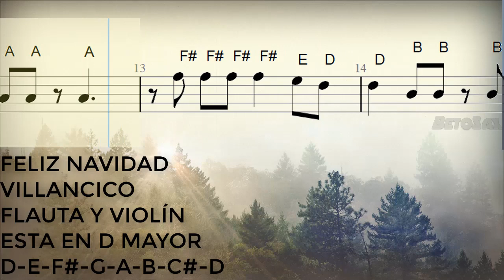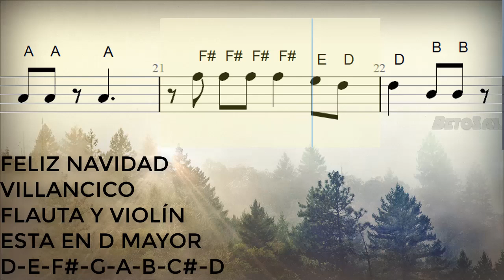Feliz Navidad, Flauta y Violín, Partitura, Cifrado, Notas, Tutorial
279/300

Bendiciones